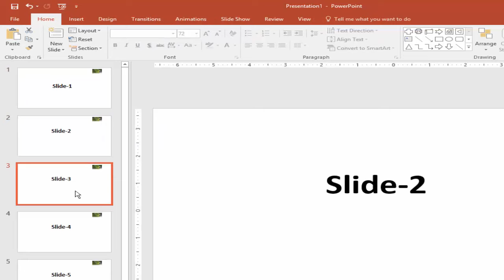How to Add logo or Image into all PowerPoint Slide 2017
Go to the view and click the Slide Master and Import the logo and place.